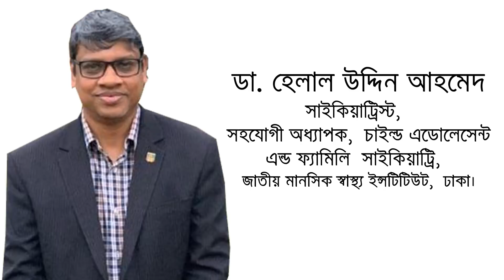কিভাবে অমনোযোগী বাচ্চাকে পড়াশোনায় মনযোগী করে তুলবেন | ডা হেলাল উদ্দিন আহমেদ – MedSchool BD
বাচ্চাদের পড়াশোনায় বসাতে মা-বাবাকে অনেক কাঠখড় পুড়াতে হয়। কিন্তু লেখা-পড়াতো করতেই হবে। তাই বাবা-মা বেশিরভাগ সময়ই নানাভাবে শাসন করেন বাচ্চাদেরকে। অভিভাবকদের এই যন্ত্রণা থেকে মুক্তি দিতে বিশেষজ্ঞরা নানা গবেষণা করেছেন। বাচ্চাদের পড়াশোনার প্রতি আগ্রহী করে তুলতে পরামর্শ দিয়েছেন

ডা. হেলাল উদ্দিন আহমেদ
সাইকিয়াট্রিস্ট,
সহযোগী অধ্যাপক,  চাইল্ড এডোলেসেন্ট এন্ড ফ্যামিলি  সাইকিয়াট্রি,
জাতীয় মানসিক স্বাস্থ্য ইন্সটিটিউট,  ঢাকা।

Medschool BD, an online platform that works to digitize the country along with the government. The main target of this channel is to encourage people to lead a healthy life, remove all the superstition about health and wellbeing, and to improve the patient empowerment.